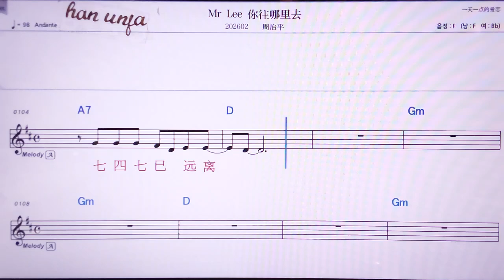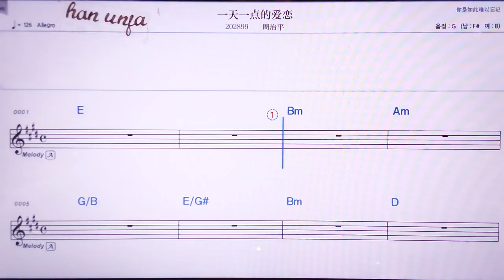💖Mr Lee 나왕나리취/쩌우쯔핑 👍MR,노래방, 악보, 코드,Karaoke With Sheet Music